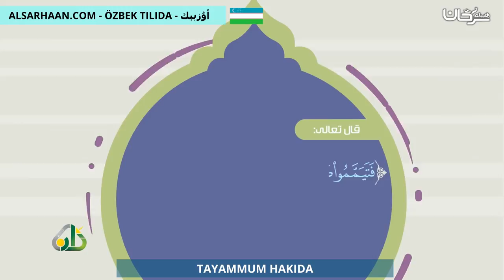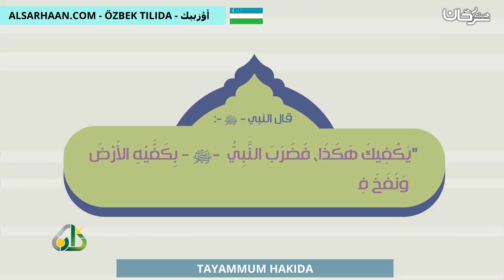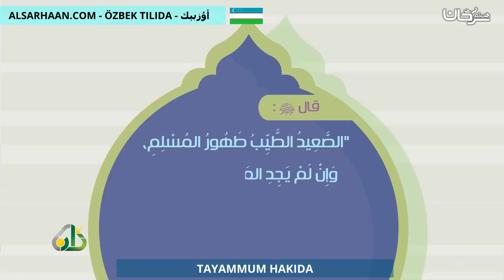TAYAMMUM HAKIDA التيمم